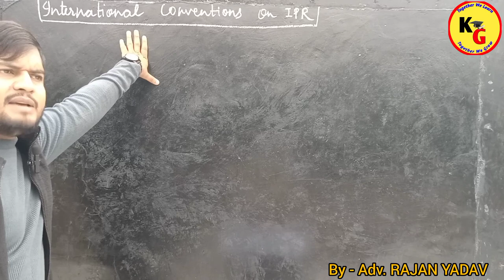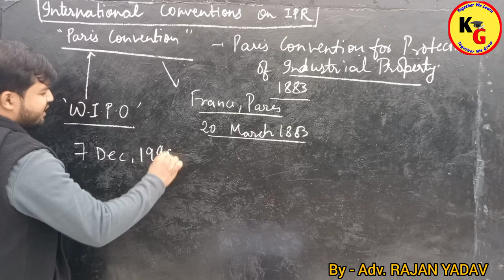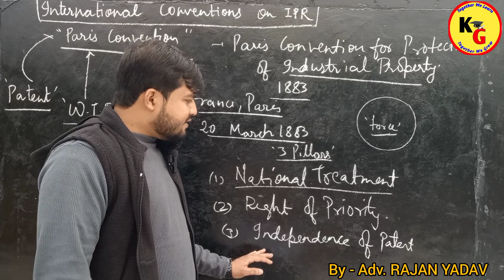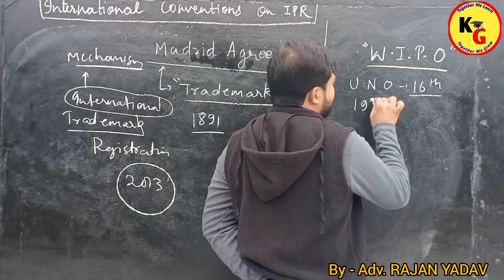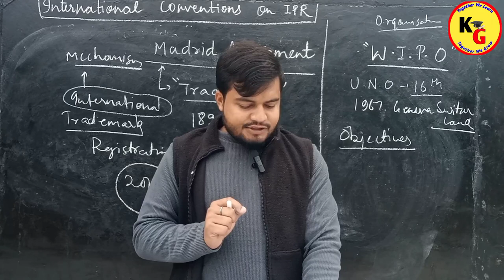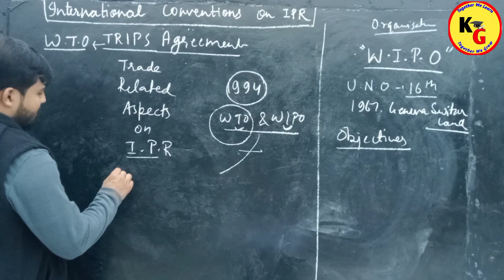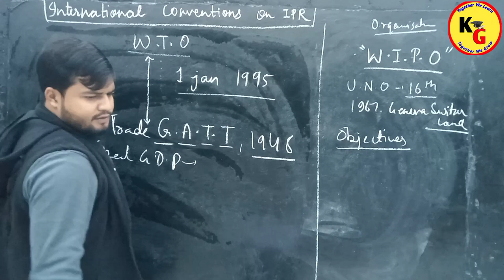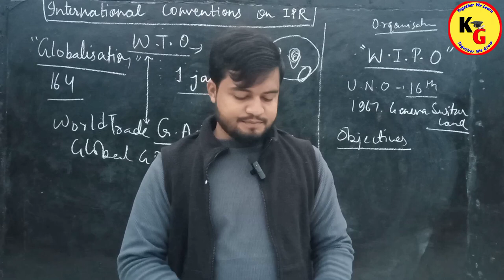International Convention on IPR | International Treaties and Conventions on IPR | Knowledge Grip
International Convention on IPR | International Treaties and Conventions on IPR | Knowledge Grip @PWLawWallah

In this video we will discuss about Most Imp International Treaties and Conventions on IPR in detail.

knowledge Grip
linking laws
PW law wallah
priya finology legal
IPR lectures by Rajan Yadav
IPR lectures by Rajan sir
Rajan Yadav
international Convention on IPR
International Conventions and treaties on IPR
International Conventions on IPR in Hindi
international treaties on IPR in hindi
International Conventions IPR